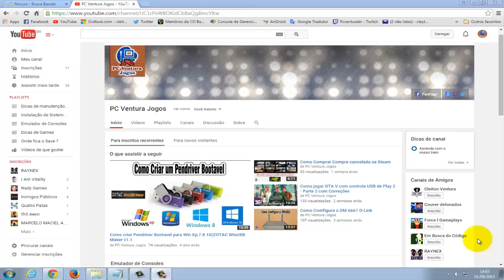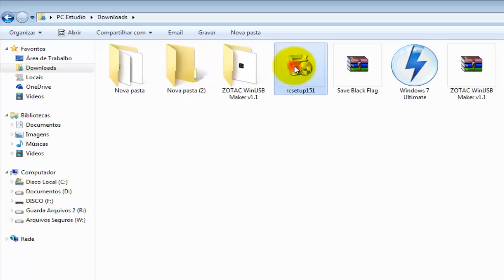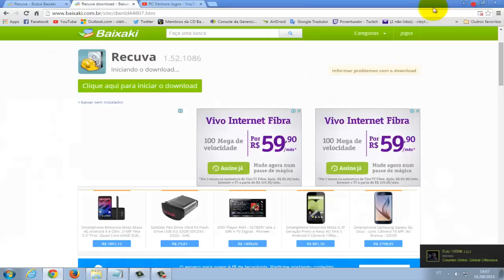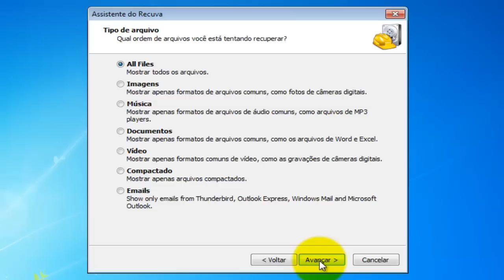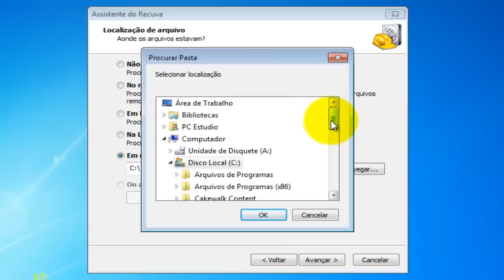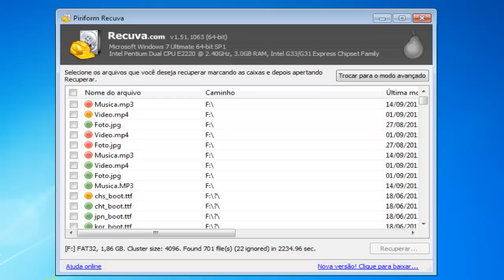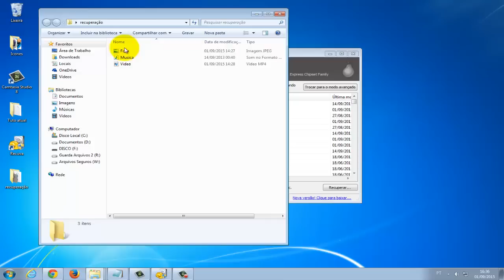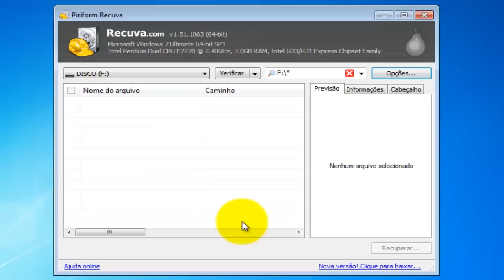Como recuperar Arquivos Apagados da Lixeira, Pendriver e Cartão SD.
💻 📀 Saiba como recuperar arquivos apagados do disco rígido / reciclar pin / cartão SD / USB / Pendrive e muito mais, clique no link e baixe a ferramenta de recuperação